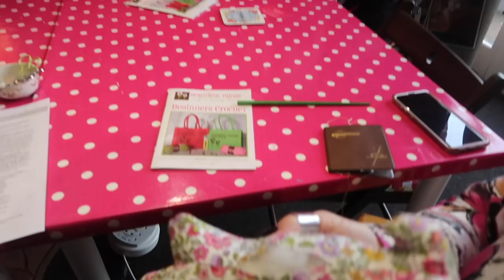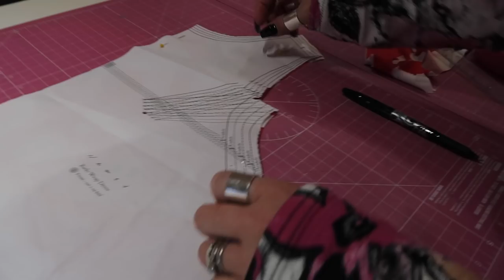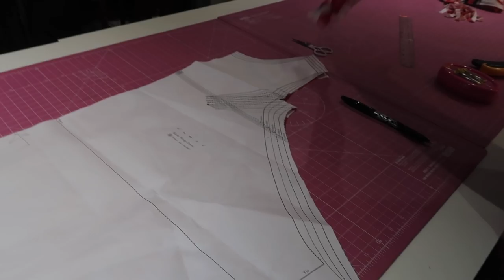Sewing so many things | BTHQ Banter 47 | SEWING & CRAFTS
Wow it's been a super productive week at BTHQ. Not only has there been lots of classes and happy pupils but myself and Elspeth have also got lots and lots done.

I used the following small camera to film this video *